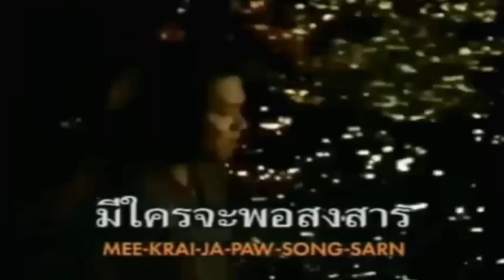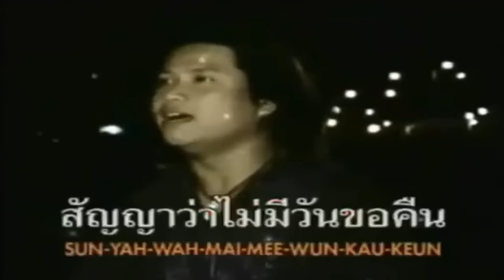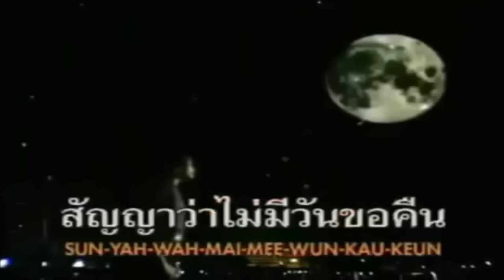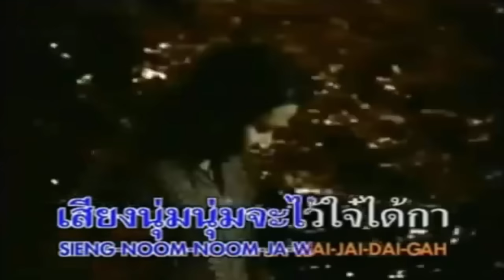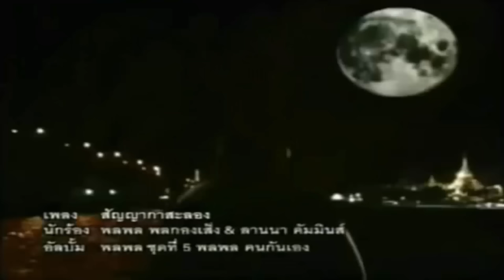สัญญากาสะลอง : พลพล & ลานนา คัมมินส์【OFFICIAL MV】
เพลง : สัญญากาสะลอง
ศิลปิน : พลพล พลกองเส็ง
อัลบัม : พลพล คนกันเอง

กลางค่ำคืนแสงจันทร์ อ้ายบ่าวบ้านใด๋กัน มายืนเดียวดาย
เพียงมาชื่นชมดอกไม้ หรือมาพบมาคอยใคร ใต้เงาแสงจันทร์

กลางค่ำคืนแสงดาว กาสะลองพร่างพราว ขาวนวลเต็มลาน
มีใครจะพอสงสาร ให้ที่พักคนเดินทาง ได้พอพึ่งพา

ขอฝากตัวฝากใจ (คงฝากไผมานัก เจอผู้ใดก็ฮักไปเรื่อยกา)
(ข้าบ่ฮับฝากใจไผ) รับเอาไว้เถิดหนา สัญญาว่าไม่มีวันขอคืน ทั้งตัวทั้งใจ
(เพียงถ้อยคำสัญญา จะเชื่อใจได้กา ว่าจริงเพียงใด)

ชั่วฟ้าดินสลาย สัญญารักที่ให้ไป ไม่เลือนร้างลา

ปากหวานๆจะไว้ใจได้กา อู้เพราะๆจะไว้ใจได้กา
ตาซึ้งๆจะไว้ใจได้กา เสียงนุ่มๆจะไว้ใจได้กา
ตัวสูงๆจะไว้ใจได้กา คำอ้อนๆจะไว้ใจได้กา
อยู่เมืองไกลจะไว้ใจได้กา บอกฮักข้าเจ้าจะไว้ใจได้กา